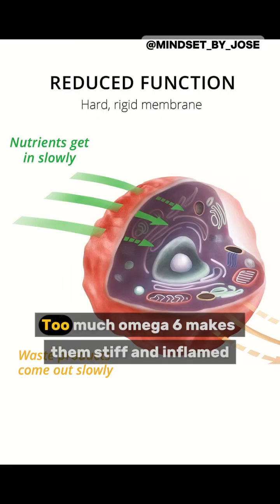Omega-6: Enemy or Friend? Why Your Brain and Body Might Be Out of Balance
Is omega-6 your enemy or your friend?

Omega-6 fatty acids are essential for the body. But today, most diets are overloaded with omega-6, from processed foods, deep-fried meals, grain-fed meat, and cooking oils like sunflower, soybean, and corn oil.

At the same time, omega-3 intake is falling.

This imbalance matters. Why?

Because your cell membranes, especially in your brain, are made from fat.
Too much omega-6 and too little omega-3 makes them stiff, inflamed, and less responsive.
That impacts everything from mental clarity and mood to recovery and energy.

A healthy omega-6 to omega-3 ratio supports:
✅ Flexible, healthy cells
✅ Reduced chronic inflammation

But the average modern ratio is 15:1, when science recommends closer to 4:1 or less.

So is omega-6 the villain? Not at all.
It’s about restoring the balance.

Start understanding the fuel your body needs for optimal performance.

Message me to learn my experience with Zinzino Balance Test and Balance Oil.